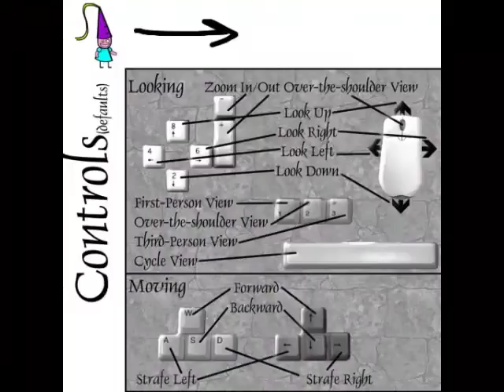Let's Play Narbacular Drop GERMAN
Das ganze Spiel in einer Folge. Ich bin awesome!